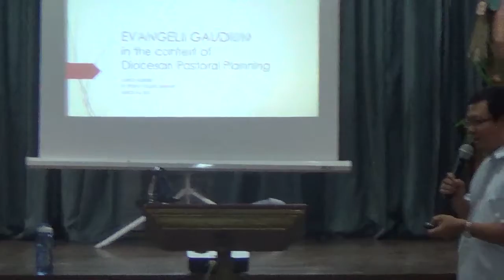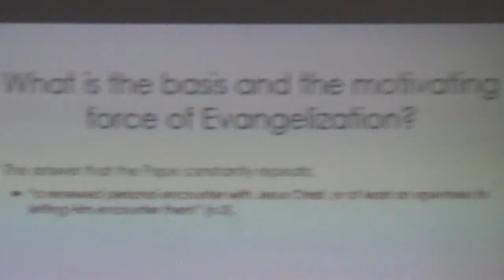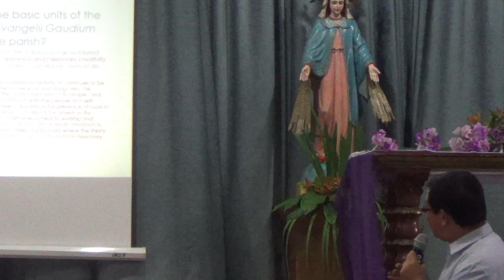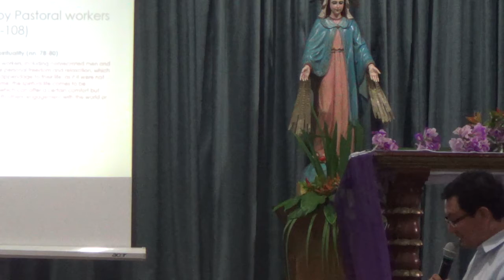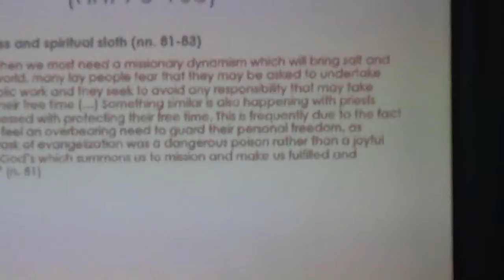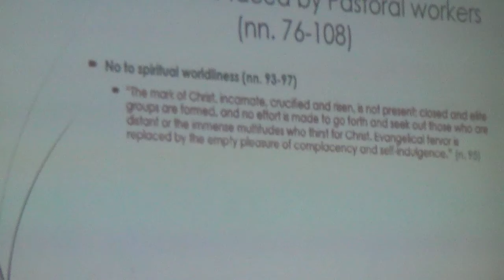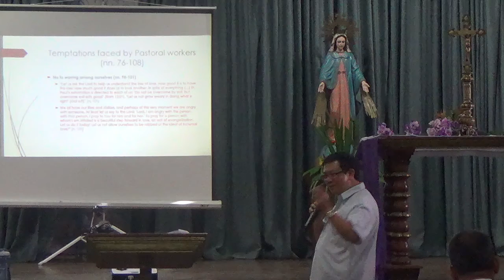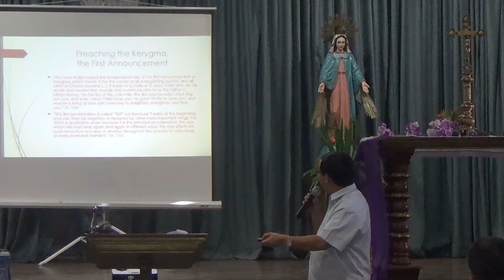03162015 general assembly 1